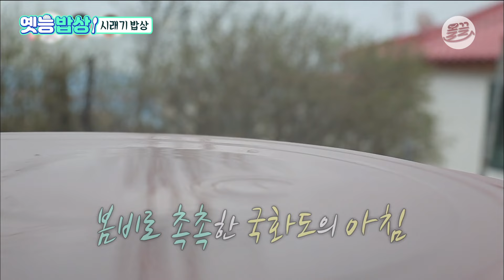[옛능밥상] 표정이 왜 그래요? “저보다 잘 하시는 거 같아서요…. UM~ 쒸레기(?)” 도연은 엄두도 못했던 돌솥밥💕 시래기밥상 우결 MBC방송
시래기 옆에 또 시래기…또 시래기… 온통 시래기!

진심에는 먹는 거지!  | MBC 레전드 예능 먹방

우리 결혼했어요 FULL버전 다시보기
▶ WAVVE :